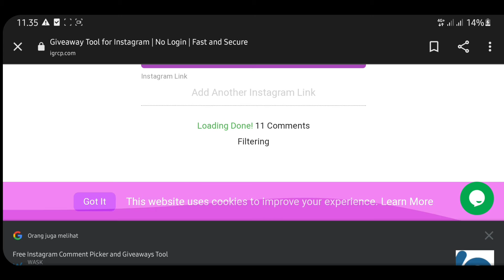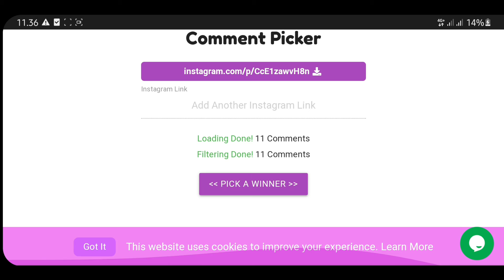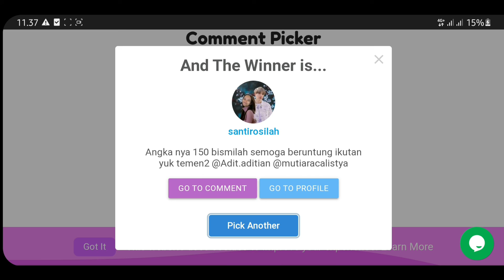MUKBANG INDOMIE RICA-RICA + SATU TOPLES REMPEYEK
Video kali ini saya mau Mukbang Mie Indomie Rasa Sambal Rica-rica.

Record : Hp Samsung A50
Editing : Kinemaster
Editing Thumbnails : PicsArt
Semangat buat yang berpuasa, nantikan video-video mukbang selanjutnya